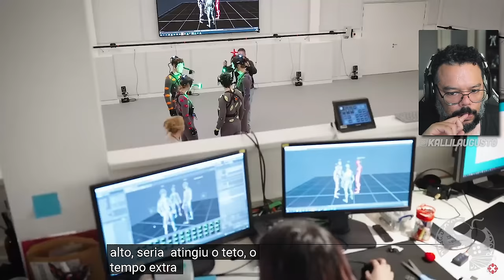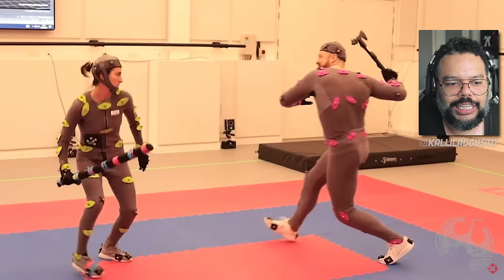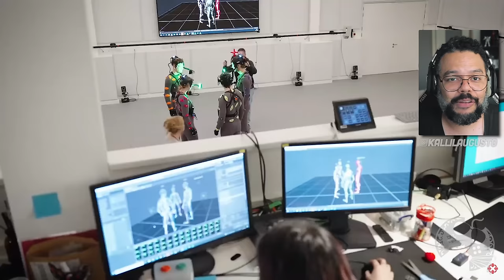SENUA'S SAGA: HELLBLADE II | GRÁFICOS ABSURDOS, JOGABILIDADE BOA E JÁ VEM COM POLÊMICAS TAMBÉM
Saíram as Primeiras Impressões de quem testou uma build de Senua's Saga: Hellblade II e foram todas muito positivas. Todavia, algumas informações sobre o game também vieram a público e muita gente não tem gostado.

Me Contate

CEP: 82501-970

Kallil Augusto

Hashtags